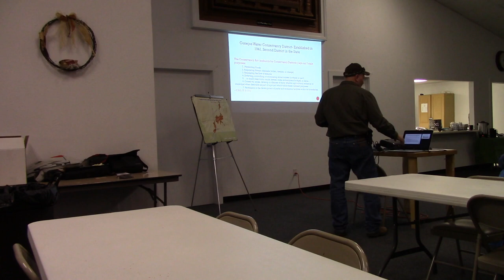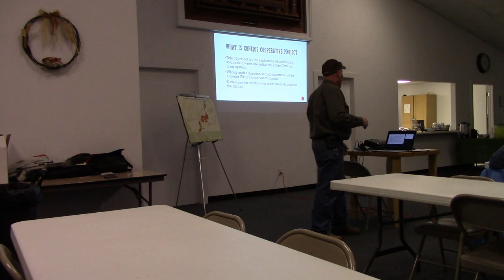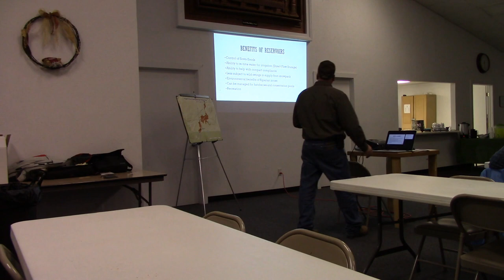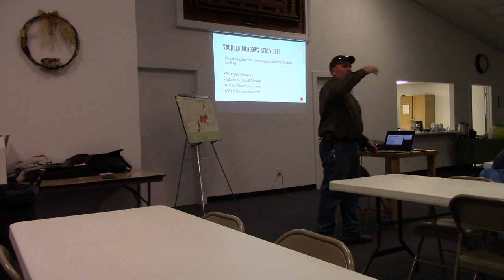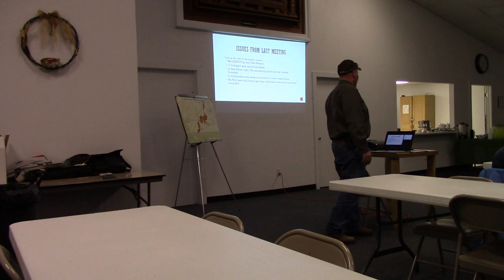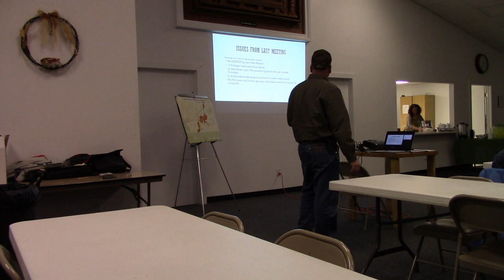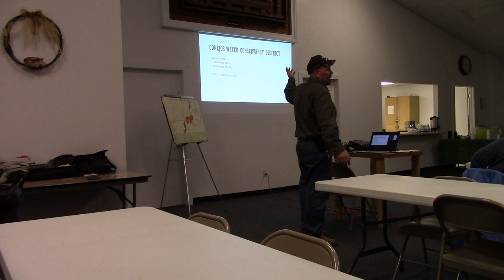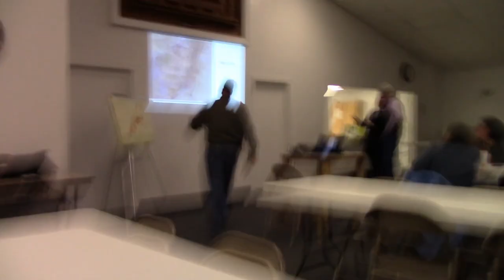Antonito News - Conejos Water Conservancy District - 01/15/2019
This is the second meeting, a follow up to a 12/14/2018 meeting, to discuss the proposal of creating a dam in the Village of Ortiz, Conejos County, San Luis Valley, Colorado.

for our brief article, accompanying pamphlet, and overview of the first meeting.